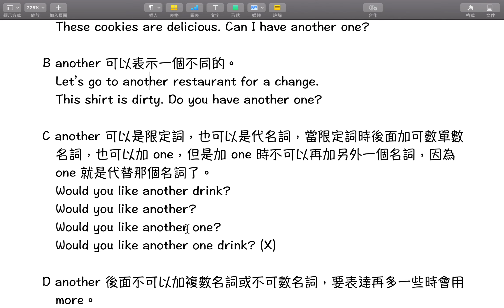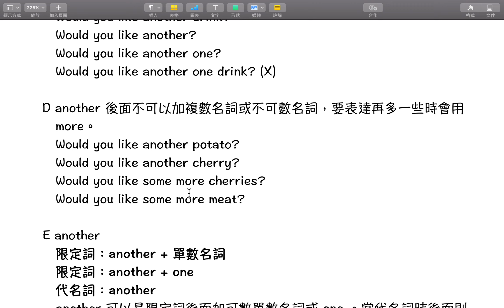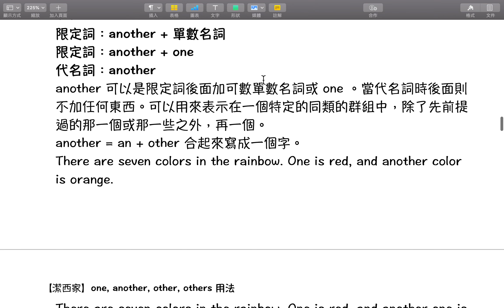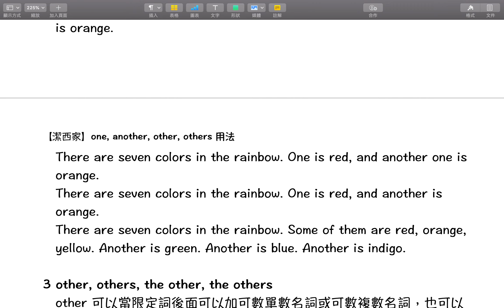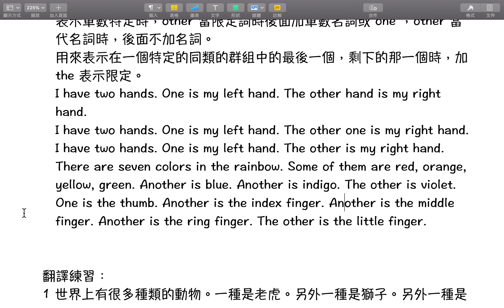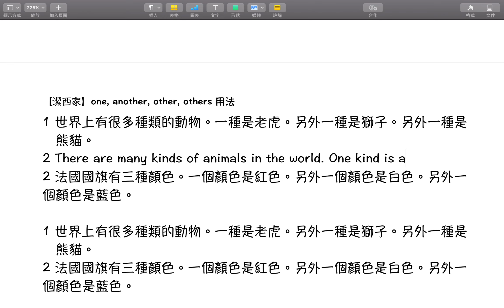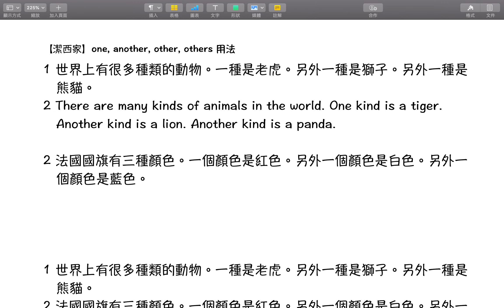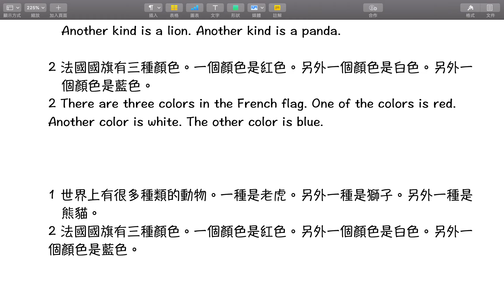【潔西家】one, another, other, others 用法 2 another 3 the other